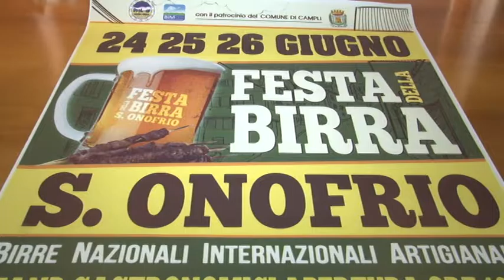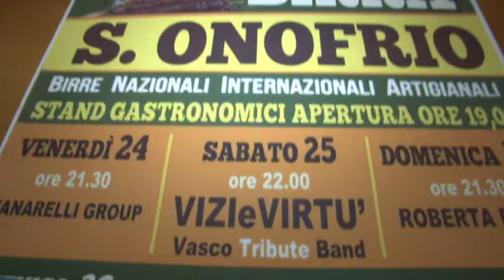Festa della Birra a Sant'Onofrio di Campli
Ai nastri di partenza l'estate farnese con la Festa della Birra, dal 24 al 26 giugno a Sant'Onofrio di Campli.